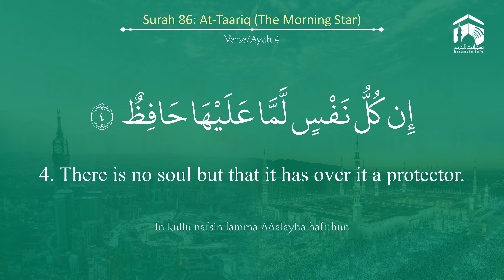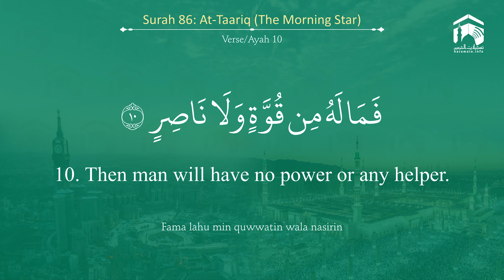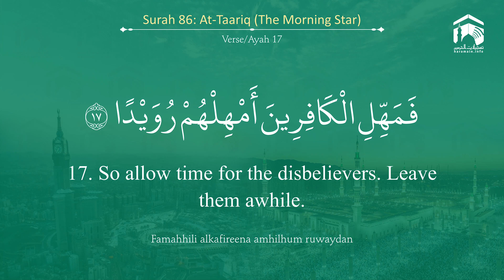Quran 86 Surah At Taariq سورة الطارق Sheikh Maher Al Mu'aiqali mp4 - With English Translation